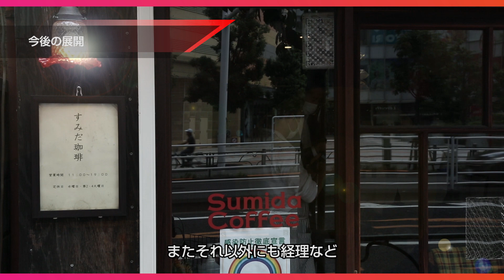ここからアプリ アプリ導入事例動画【株式会社すみだ珈琲】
株式会社すみだ珈琲では、店舗の拡大やネットショップの開始に伴う従業員の増加で、給与計算やシフト作成などの人員管理に時間をとられるようになりました。そこで、独立行政法人中小企業基盤整備機構（以下、中小機構）が実施する「IT経営簡易診断」による支援を受け、管理業務の軽減に向けてIT導入準備を進めています。

※IT経営簡易診断とは・・・？
中小機構がご提案する、自社のIT経営をチェック&見える化する簡易診断サービスです。